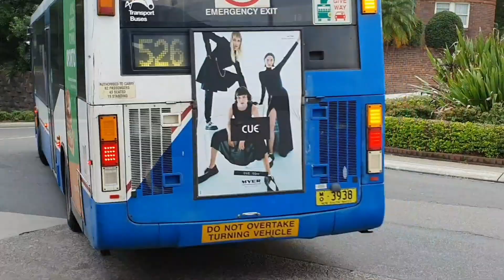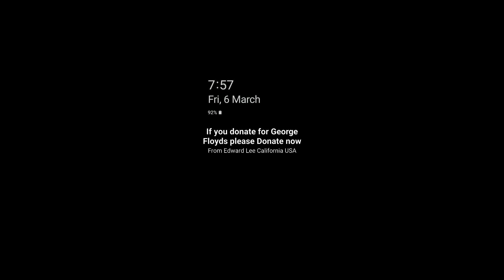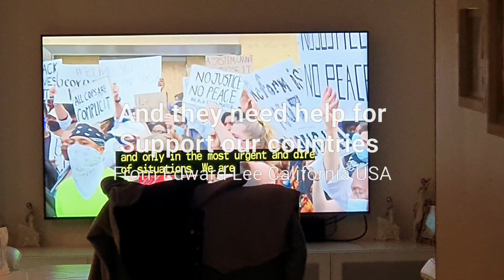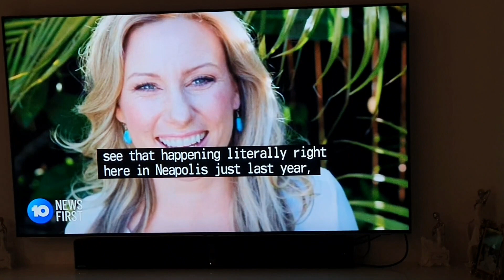Pacific National & USA Freight Trains PTY LTD 🇺🇸 all stops to Minneapolis Minnesota🇺🇸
Hello everyone welcome back to this weeks video on the latest hope that everyone is stayed safe and stayed strong since now during the day on crisis day on still here on the daily bases and here what happened was that the USA freight trains they're here since for the afternoon shift to the morning shift is different so now as the Carriages onto these Wagons their for the new metro is different because of the different contracts that had some of less Wagons.

Pacific National USA freight trains are the new freight trains because of the morning on the weekdays had so much less containers because of the different state here some of the different are Coal Soil plants and other carriages are less containers so now what happen was the carriages of Coal Soil and the other Containers carriage their direct to Waco Texas and other state heading towards Los Angeles Orange County California USA.

But some of them are different because the USA Freight trains are different types of where this trains goes they are SCT Logistics USA freight trains and Crawford's USA freight trains that had own shipping to San Bernadino and other one was shipping to Minneapolis In Minnesota.

So now that kinds of different things that are for was that when Freight trains are coming in on these tracks they're go straight ahead because of the morning shifting and afternoon  shifting is different things of how fast will the USA freight trains are here for is a long time so now it helps us to understand why these freight USA trains are safe is because of the running track day by day on it's own way.

Remember please stayed safe and stayed strong everyone

USA

Which Country
Canada

Which Station
Concord West Station Canada City

Freight trains
Pacific National USA Freight trains
Crawfords Freightliner USA Freight trains
SCT Logistics USA Freight trains

Traveling to
Los Angeles County California USA
San Bernadino CA USA
Minneapolis Minnesota
Waco Texas USA